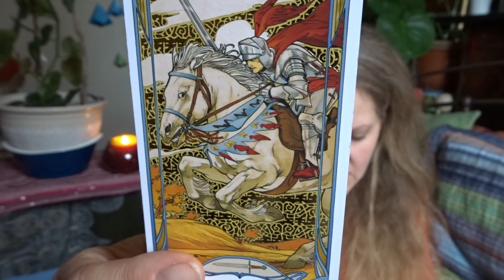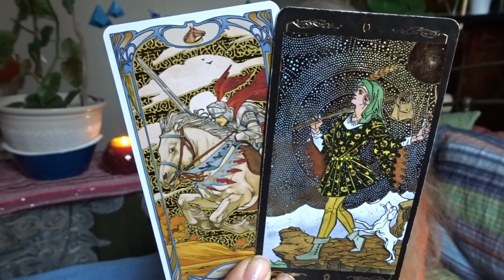SAGITTARIUS ♐ Weekly Tarot Card Messages 🙏 March 8-15, 2021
Weekly Tarot Card Messages March 8-15, 2021

Sagittarius, please enjoy these tarot readings I give for Passionate Women and Feminines in creating their own Purpose, Abundance, and Love. I always try to guide women toward positive affirmations to create a better life for themselves and the people around them.

Michele